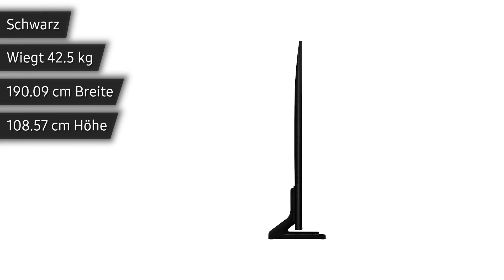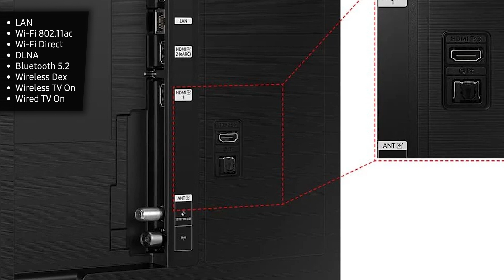Fernseher Samsung GQ85Q60CAUXZG | TEST | Deutsch